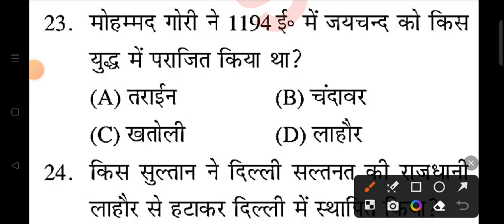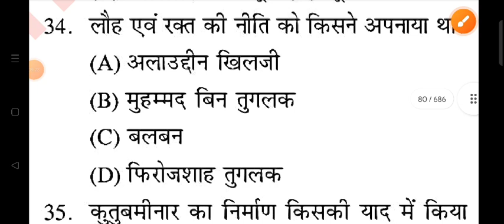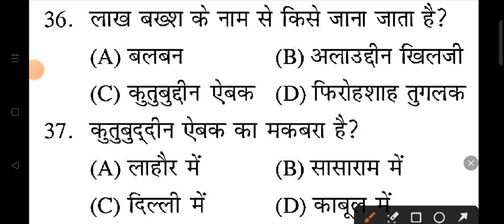UP POLICE GK GS PRACTICE SET | UP POLICE CONSTABLE 2023 | UPP PRACTICE SET 137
Shyam singh
From _Jalaun (madhaugarh) ,uttar pradesh, India